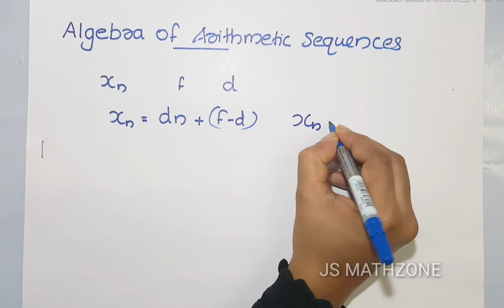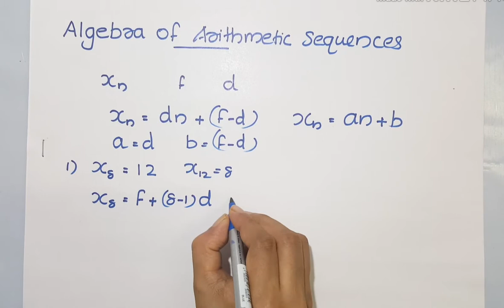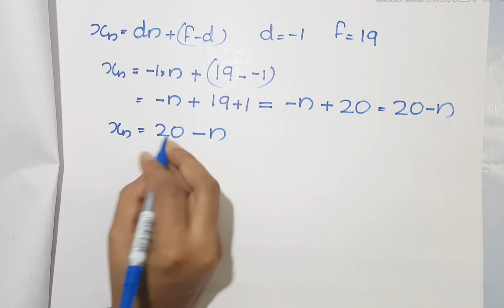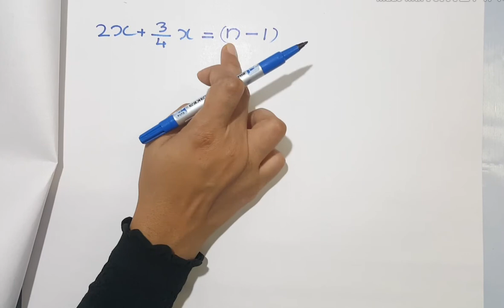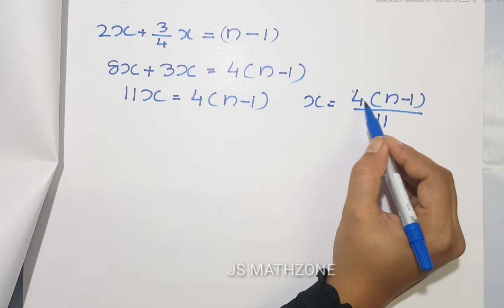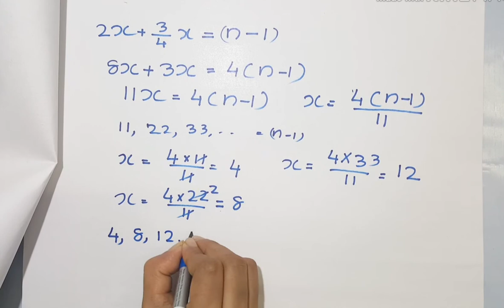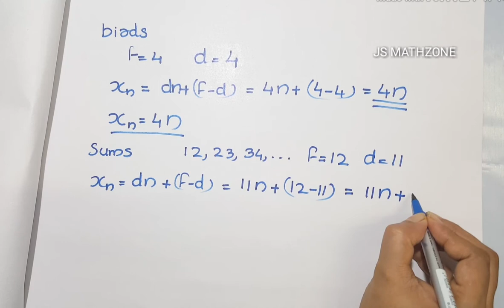Maths Class 10/Kerala state syllabus /2020-2022 /Arithmetic sequences/part 9 | malayalam.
This channel is designed as a free online maths Tution for class 10.This video deals with Kerala state syllabus maths portion. CBSE syllabus maths portion are also available in this channel .